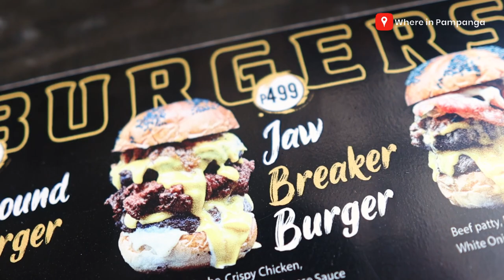DC Bros Burgers & Chicken Angeles City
Gourmet burgers that will break your jaw and tasty chickens that you will surely enjoy! This is DC Bros. Burgers & Chicken

📍 88 San Matias St., San Angelo Subd., San Jose Angeles City